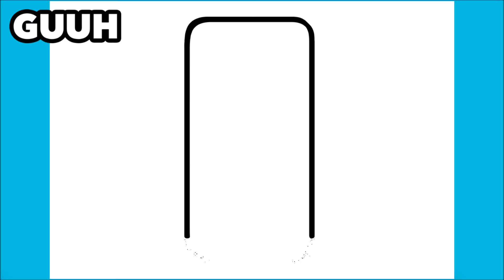HOW TO DRAW APPLE IPHONE 15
Learn to draw Apple iPhone 15

እንዴት እንደሚሳል
كيف ترسم
Ինչպես նկարել
necə çəkmək
nola marraztu
কিভাবে আকে
як маляваць
kako crtati
как да рисувам
ಹೇಗೆ ಸೆಳೆಯುವುದು
com dibuixar
сурет салу
sa unsa nga paagi aron sa pagkalos
mmene kudzatunga
如何画
如何畫
nzira yekukwevera
කොහොමද අඳින්නේ
그리는 방법
kako nacrtati
çawa bikujin
hvordan man tegner
ako kresliť
kako narisati
Kiel desegni
kuidas joonistada
Paano Gumuhit
kuinka piirtää
como deseñar
sut i dynnu
როგორ დავხატოთ
איך לצייר
hogyan rajzolj
esi ise
ווי צו ציען
cara menggambar
描く方法
cara nggambar
របៀបគូរ
ວິທີການແຕ້ມ
duci
kā zīmēt
kaip piešti
wéi zeechnen
како да црташ
എങ്ങനെ വരയ്ക്കണം
kif tfassal
me pehea ki te utu
कसे काढावे
хэрхэн зурах
څنګه رسم
چطوری طراحی کنیم
jak narysować
ਕਿਵੇਂ ਖਿੱਚਣਾ ਹੈ
кантип тартат
cum să atragă
как нарисовать
le auala e faalatalata
Како цртати
ho hohela joang
ڪئين ٺاهيو
வரைவது எப்படி
jak kreslit
ఎలా గీయాలి
nasıl çizilir
як намалювати
indlela yokudweba
indlela ukudweba